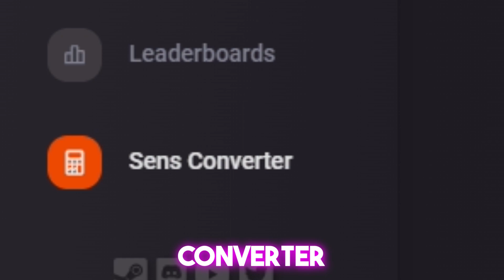COMO USAR A MESMA SENSIBILIDADE EM TODOS OS JOGOS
Neste vídeo ensino você a como usar a mesma sensibilidade em qualquer jogo não importa qual ele seja, como: Valorant, csgo, cs2, fortnite, overwatch, apex legends, call of duty, battlefield, rainbow six siege, rogue company, minecraft, kovaaks, aimbeast, aimlab entre muitos outros...

Como converter / usar a mesma sensibilidade em qualquer jogo